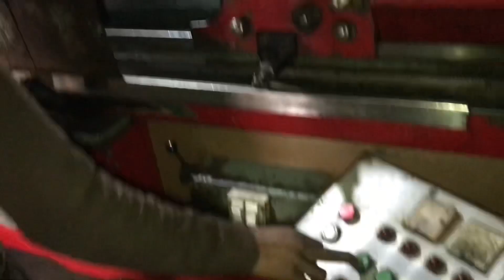crank grand Messi tractor 🚜